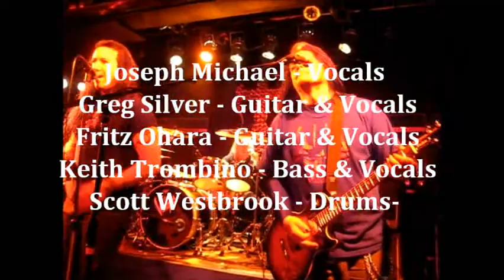Outta The Black Band "Highway To Hell" AltarGlobal.com Cesar Altamirano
Altar Global Rock Stars Reality TV News .-
Altar Global Enterprises Family Artist, "Outta the Black" Band performing live "Highway To Hell" @ Vampd Club in Las Vegas June 8th 2012
"Outta the Black" Band formed by:
Joseph Michael - Vocals
Greg Silver - Guitar & Vocals
Fritz Ohara - Guitar & Vocals
Keith Trombino - Bass & Vocals
Scott Westbrook - Drums-
for more of "Outta the Black" Band music, Videos and future concerts
CEO-Producer Cesar "MrHollywood" Altamirano